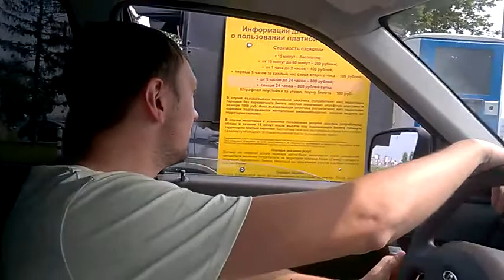Заказал картошку фри и два чизбургера